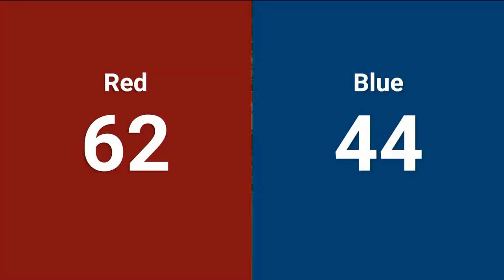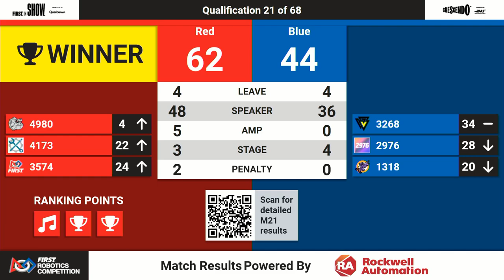Qualification 21 - 2024 PNW District Sammamish Event